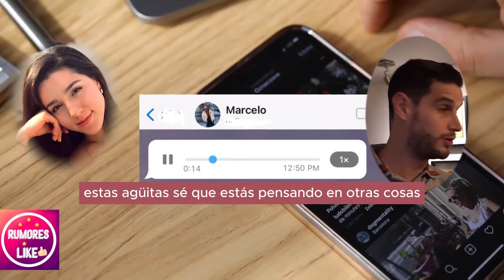🔴🔥 ¿POR QUE ADRIAN MARCELO CH4NT4J3AA TELEVISA? sale a luz la verdad en la casa de los famosos 💸🔥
🔴🔥 ¿POR QUE ADRIÁN MARCELO CH4NT4J3AA TELEVISA? sale a luz la verdad en la casa de los famosos 💸🔥
"La posibilidad de sanciones financieras es auténtica, y Televisa no vacilará en despedazar la reputacion de  Marcelo si sobrepasa el límite. Podría verse ante una deuda gigantesca que no será capaz de cubrir." "No obstante, si logra manejar el desorden, podría escapar ileso y obtener más de lo que alguna vez soñó, transformando este desastre en su triunfo final."

Entertainment
Television program
noticias de espectaculos
espectaculos noticias
noticias de la farandula
tv mexicana
Televisa espectaculos
chismes
escandalo de los famosos 2024
farandula 2024
chisme de farandula
karol tamiko
programa hoy
suelta la sopa
polemica
Ventaneando